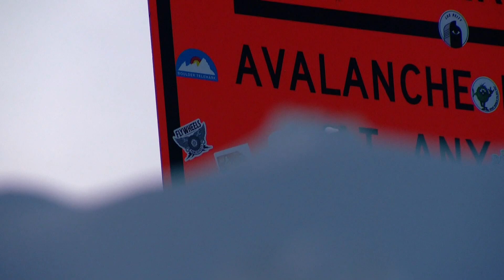Hydrologist discusses factors around avalanche danger this season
Reporter Luis de Leon sits down with a hydrologist at MSU Denver to talk about why this winter season is different and more dangerous.

9NEWS (KUSA) is located in Denver, Colorado.